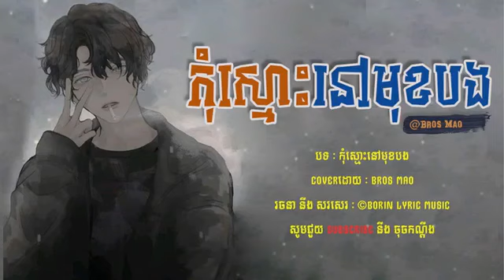សូមមេត្តាជួយSubcribeដើម្បីទទួលបាននៅវីដេអូថ្មីៗ កុំស្មោះនៅមុខបង || Kom Smos Nov Muk Bong - Cover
បទ : កុំស្មោះនៅមុខបង
ច្រៀងដោយ : Bros Mao Composer『
រចនារូបភាព : BORIN LYRIC MUSIC
សំនៀងដើម : ណយ

Note

យើងខ្ញុំសូមការអភ័យទោសផងដល់ម្ជាស់ផលិតកម្ម នឹង ម្ជាស់បទចម្រៀង Original Song ទាំងអស់ដែលយើងខ្ញុំបានយកចម្រៀងឬវីដេអូមកUploadនៅក្នុងChannelរបស់ខ្ញុំបើសិនជាម្ជាស់បទ ឬ ម្ជាស់ផលិតកម្មមិនពេញ ចិត្តសូមធ្វើការ Comment នៅខាងក្រោមវីដេអូនោះយើងខ្ញុំនឹងលុបចេញវិញភ្លាម សូមមេត្តាយោគយល់ដល់យើងខ្ញុំផងដោយសេចក្ដីអនុគ្រោះ ។

 ខ្ញុំបាទជាម្ចាស់ឆាណែល " Channel "BORIN LYRIC MUSIC" សូមការអធ្យាស្រ័យដល់ម្ចាស់កម្មសិទ្ធបញ្ញាផងចំពោះការយកបទចម្រៀងមកចែករំលែកបន្តរ គោលបំណងមានដូចជា

 ☞ ចង់ជួយផ្សព្វផ្សាយនឹងលើកកម្ពស់តារាចម្រៀង Original របស់ខ្មែរយើងឲ្យកាន់តែប្រសើរឡើង ☞ ស្រលាញ់នឹងគាំទ្រតារាចម្រៀង Original Song ☞ ចង់រកចំណូលខ្លះៗពីយូធូប " YouTube "បន្ទាប់ បន្សំពីការងារ ✘ បើមានការមិនពេញចិត្តចំពោះការធ្វើបែបនេះរបស់ខ្ញុំទេ សូម Comment ខាងក្រោមវីឌីអូ ដើម្បីយើងខ្ញុំធ្វើការកែប្រែ ឬ លុបចោល ។ សូមអរគុណ..!

 Copyright© : BORIN LYRIC MUSIC